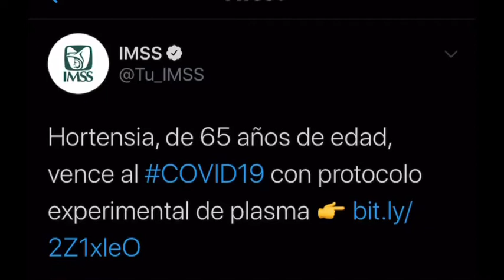Mujer de 65 años se recupera